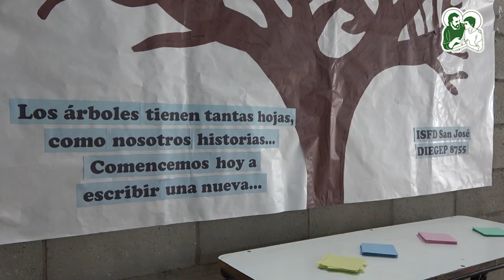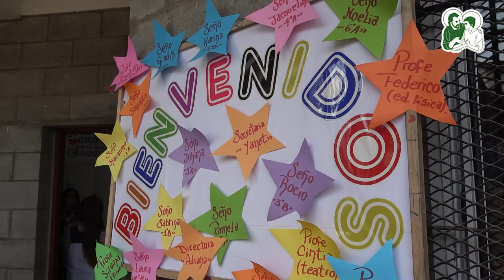Instituto Superior de Formación Docente y Técnica | Parroquia San José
Hoy presentamos: Terciarios en la comunidad organizada.

Todo el ofrecimiento del sistema educativo en nuestros barrios lleva a muchas personas a pensar... ¿Y ahora qué?

Si bien la oferta es abundante en la educación pública, es importante que haya opciones en el propio territorio, en cada barrio. En este caso, desde la obra ha nacido el Instituto Superior de Formación Docente y Técnica San José, con 4 profesorados; el de educación fisica, inicial, primaria, especial y la de enfermería.

El sueño, el estudio, los nervios de un parcial, la alegría de aprobar y tantas otras cosas hacen que nuestra comunidad esté cada día más ocupada en el gran objetivo de ser cada día un poco mejores, de construir de a poquito un futuro mejor.